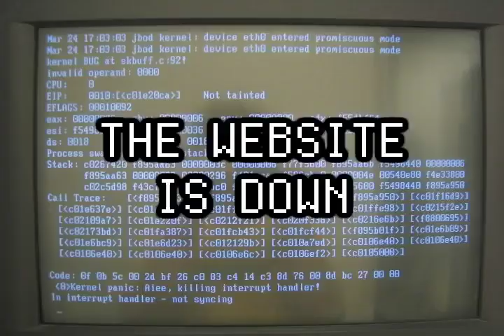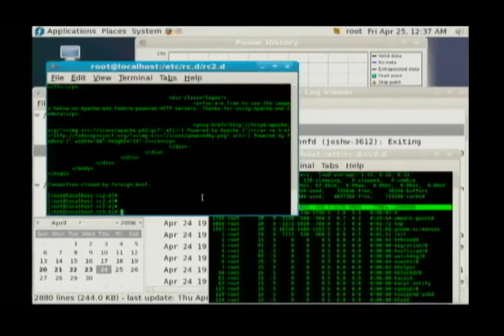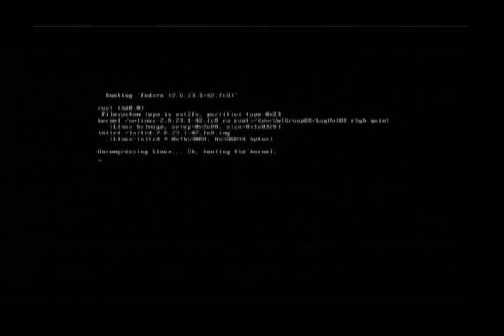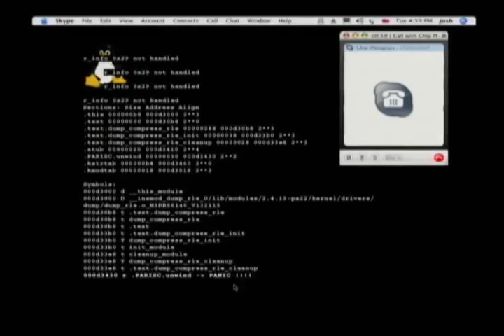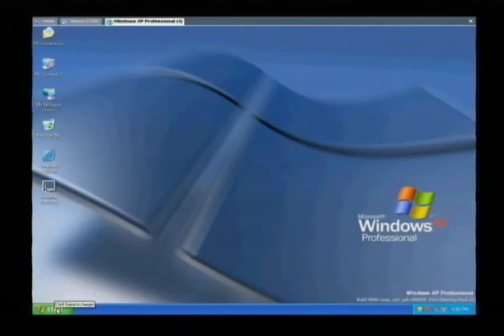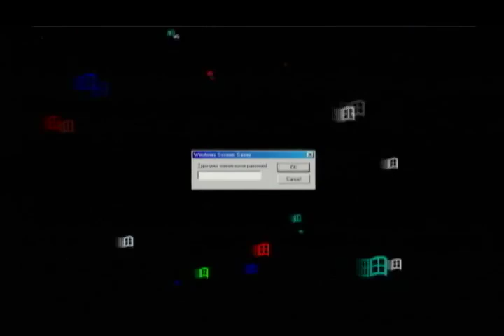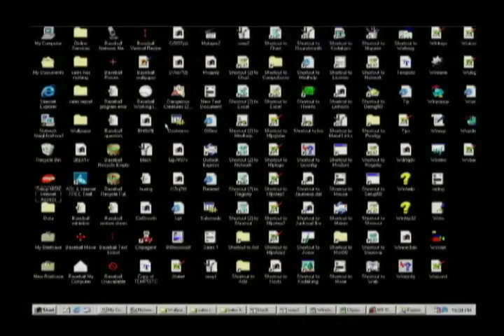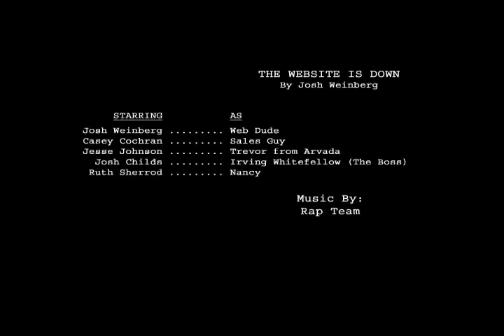The Website is Down - Sales Guy vs Web Dude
Better Video and Real Voices